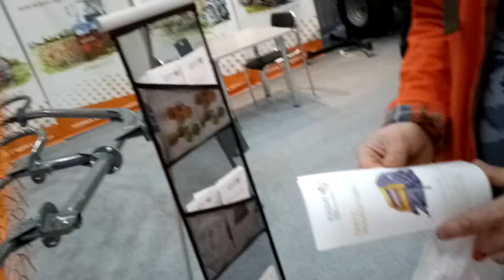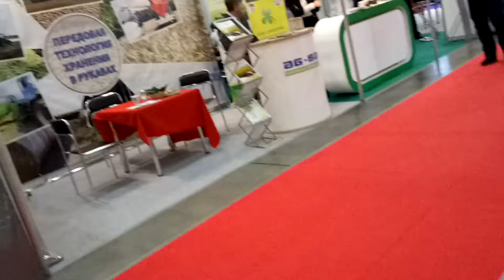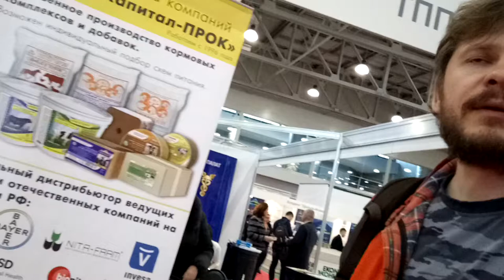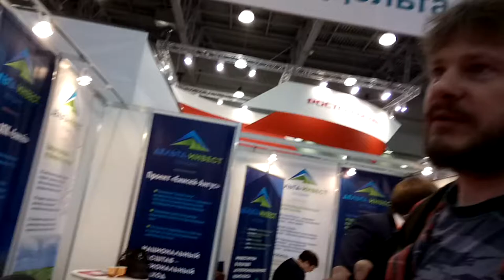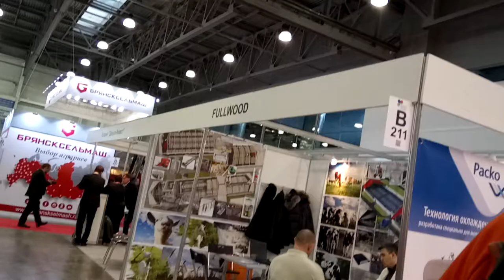Интервью с руководителем проекта Машкино ч.1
Эдуард (Волеслав) Сурков
Крестьянско Фермерское Хозяйство (КФХ) Сурков
Клубное Хозяйство Машкино